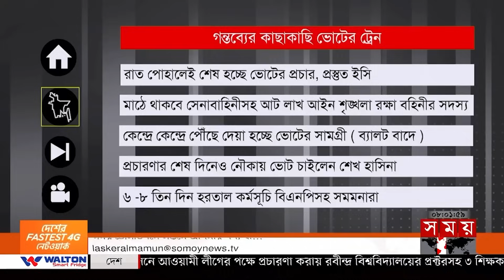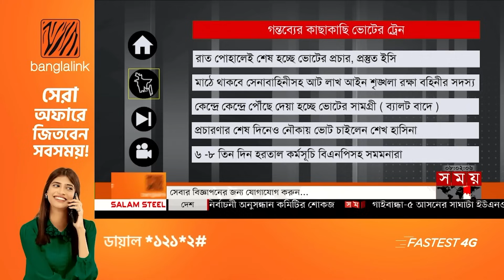ভোটের সময় | রাত ৮টা | ০৪ জানুয়ারি ২০২৪ | Somoy TV Bulletin 8pm| Latest Bangladeshi News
১. কাল সকালে শেষ হচ্ছে প্রচারণা। গণসংযোগে জমজমাট সারাদেশ। মিছিল মিটিংয়ে শোডাউন। ভোটারের দ্বারে দ্বারে প্রার্থী। শেষ সময়েও সহিংসতায় নিহত ২।

২. চট্টগ্রামের ১৬টি আসনের ১০টিতেই চাপে নৌকার প্রার্থী। সব আসনেই একাধিক শক্তিশালী স্বতন্ত্র। বরিশাল সদরে হিসাব বদল। শেষ মুহূর্তে স্বতন্ত্র প্রার্থীর বড় শো ডাউন।

৩. গাজীপুরে নৌকার দুর্গে আঘাত হানতে পারে দলেরই স্বতন্ত্ররা। জেলার ৩টি আসনে প্রবল লড়াইয়ের আভাস। রংপুরে অধিকাংশ আসনেই ত্রিমুখী লড়াইয়ের সম্ভাবনা।

Somoy TV: t.ly/Se1z
Somoy TV Bulletin: t.ly/iqIq
Somoy Entertainment: t.ly/3dWC
Somoy Sports: t.ly/iASp
SOMOY TV ISLAMIC: t.ly/zU6a

Somoynews.tv: t.ly/Y7ab
খেলার সময়: t.ly/xJ5H
সময়ের গল্প: t.ly/EW3M
এ সময়ের বাণিজ্য : t.ly/m3ir

Groups:
Somoy TV (Official)✅: t.ly/ajiO
Somoy Entertainment✅: t.ly/8CLh
Somoy Business✅: t.ly/4xaJ